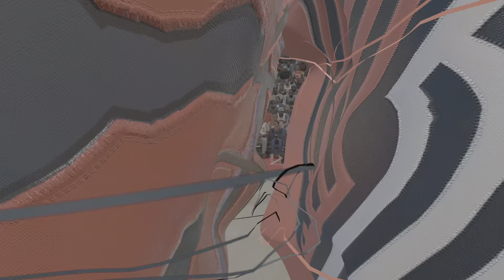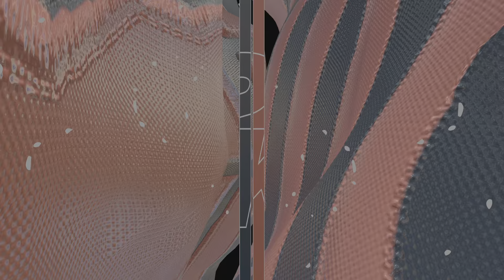NBA 2K24_fella vs son